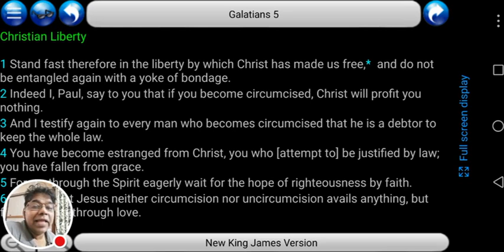2018 06 14 Galatians 5